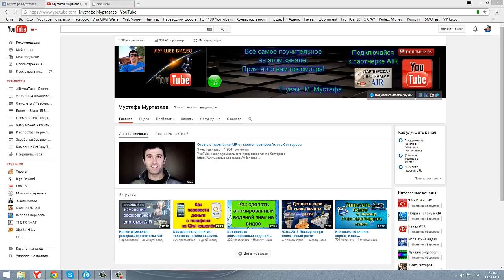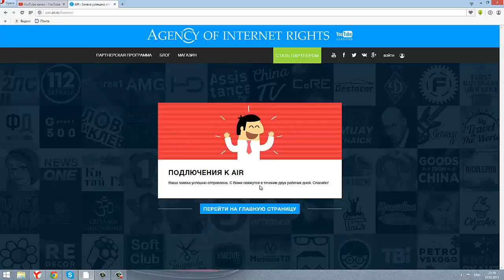Новое подключение к партнёрке АИР AIR